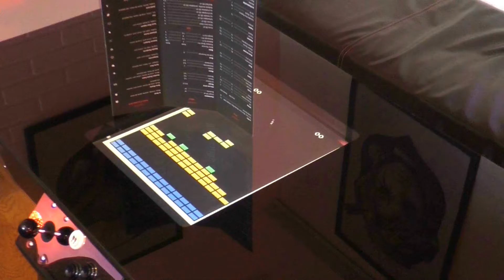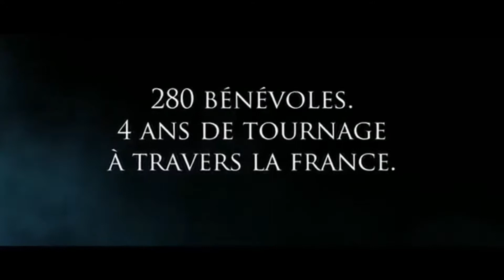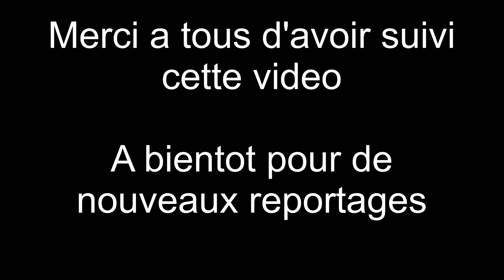Les seigneurs d'Outre Monde interview des createurs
Bonjour a tous aujourd'hui je vous propose l'interview des créateurs du film "les seigneurs d'outre monde"  prise au salon fantastique ou ils nous racontent  l'histoire de la création de leur oeuvre